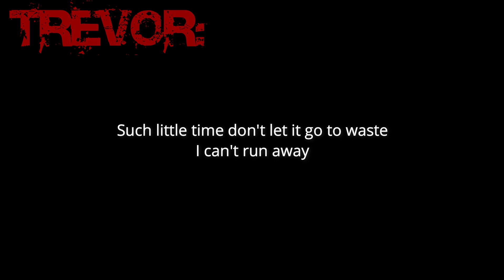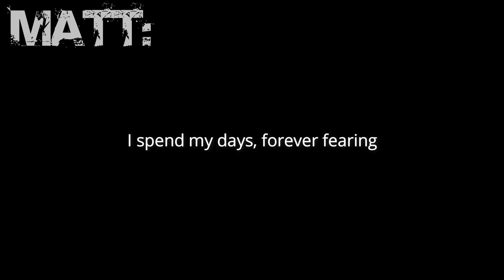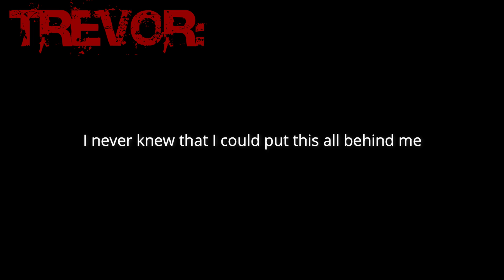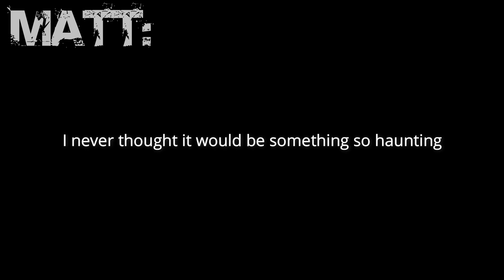Our Last Night - Living Now[lyrics]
Lyric video of song "Living Now" by Our Last Night

Album: Younger Dreams

Year: 2015

The Band's YouTube Page: YouTube.com/OurLastNightBand
The Band's Twitter: Twitter.com/OLNband